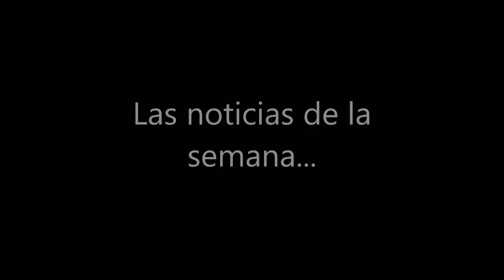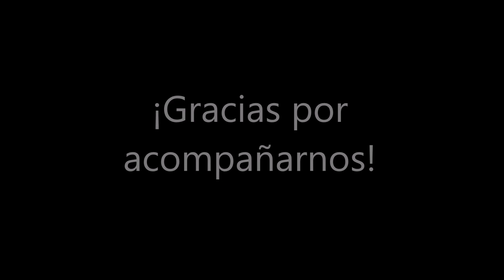La Hora del Béisbol Japonés, Ep. 176, 24/11/2019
El programa de esta semana habla de la actualidad latina en el mercado invernal de la NPB, de la participación de Dayán Viciedo en las celebraciones de fin de año de Chunichi y de la partida de Shun Yamaguchi a las Grandes Ligas. Adicionalmente, hace un resumen de las noticias más importantes de la semana, explica la diferencia entre el Salón de la Fama del Béisbol Japonés y el Meikyukai y responde a las preguntas de nuestros seguidores.